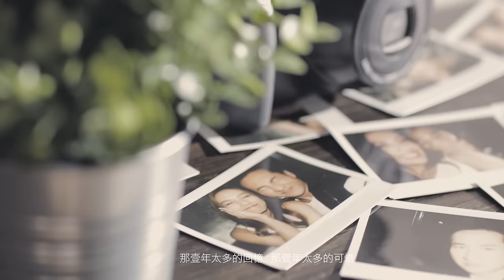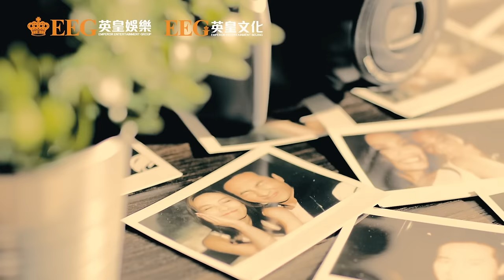海鳴威 Ocean Hai《離開為了更好的回來》[Official MV]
「離開為了更好的回來」這些饒有深意的說話，是不少人外遊發帖時寫的句子，但感性的背後，重要是離開的過程中，我們看到了甚麼、學到了甚麼，有甚麼成長，讓回來的時候有所得益，才是「回來」的意義。
套用到愛情上同樣合適，每個人的一生都要面對很多分開離合，愛情、求學或者為了實現工作和理想，交織成不同時機。當下遇上你感覺對了，可惜時間錯了，這種分開帶著無奈，但離開去經歷、闖蕩，領悟到的各種人生哲理，亦可能成就更好的「回來」。給彼此一段時間沉澱，蛻變之後再重逢也很美。

曲：劉之爍
詞：胡芳芳
編：關天天
監：海鳴威

沈默並不代表我不懂
多少話言不由衷
但我在妳眼中來去都象風
離開為了更好的回來
我會記得妳的愛某年某月某日相聚在人海
那壹年太多的回憶那壹年太多的可惜
星空下的約定如此清晰最後還是各奔東西
當風輕輕的吹紅眼睛，
當我看見妳遠去的背影
這壹刻我才發現這樣的愛更有期待

這樣的愛更有期待